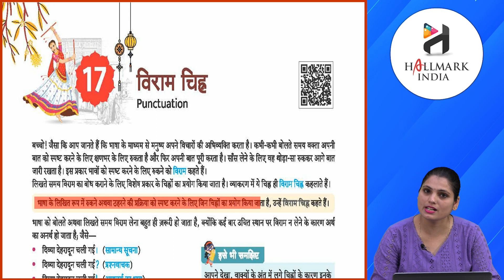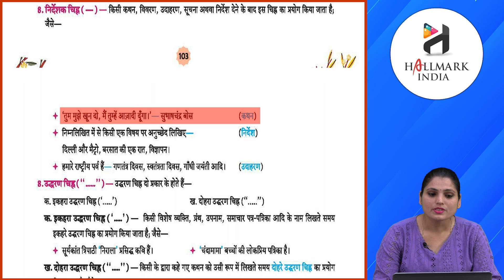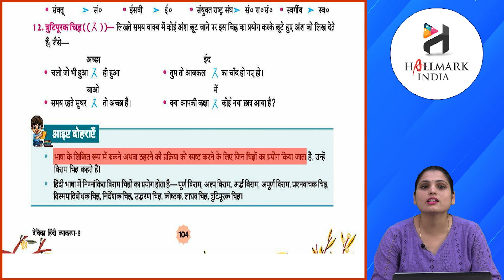Ch 17 | Hallmark India | Vyakaran | Class 8 | Viram chinh | For children